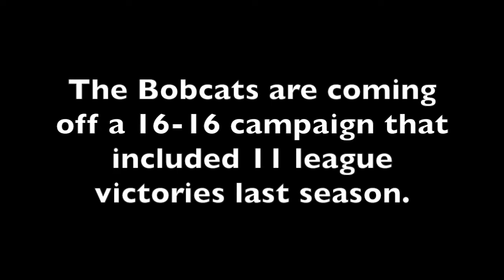Montana State hoops 2017-18: Brian Fish on season opener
Montana State head coach Brian Fish talks about his team's progress over the last 42 days of preseason practice as the Bobcat men's basketball team prepares to open Fish's fourth season with its opener in Great Falls against Omaha on Friday night.